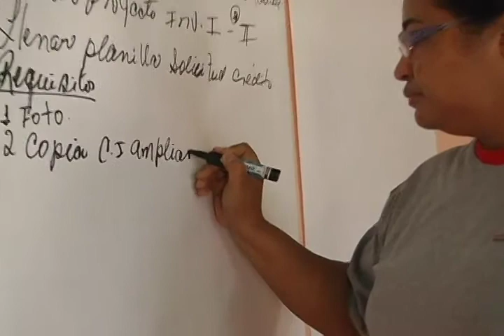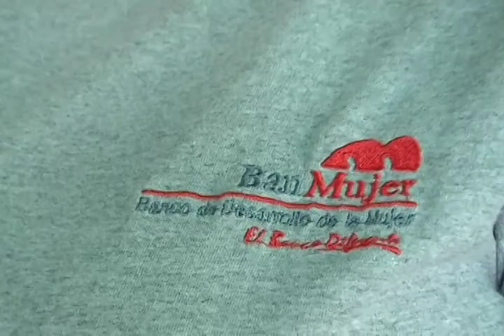Pateando El Barrio:"Créditos para mujeres" y "Transformando el Hábitat"_Nº10_B2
"Créditos para mujeres"
Comunidad: Carucieña sector 3
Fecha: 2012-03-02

El Banco de Desarrollo de la Mujer hizo un llamado al Movimiento Mujeres por la vida, quienes tiene una larga trayectoria de trabajo con mujeres dentro de la Comuna Socialista Ataroa, para que a través de esta organización un grupo de mujeres emprendedoras puedan acceder a los créditos que esta institución otorga con el fin de ayudarles no solo económicamente sino también a través de charlas, talleres, encuentros que permitan fortalecerlas en autoestima y para el trabajo digno.

Transformando el Hábitat
Comunidad: Carucieña sector 1

A través del consejo federal de gobierno el consejo comunal... logro el financiamiento de un proyecto para mejorar a unas 20 casas, a pesar de los años que muchas familias tienen viviendo en la Carucieña , muchas no habían podido hacerle mejoras a la fachada ni ampliaciones a sus viviendas por falta de recursos, gracias al proyecto de transformación integral de viviendas y la organización del consejo comunal, familias como la de Rosa Liscano podrán disfrutar de estas mejoras